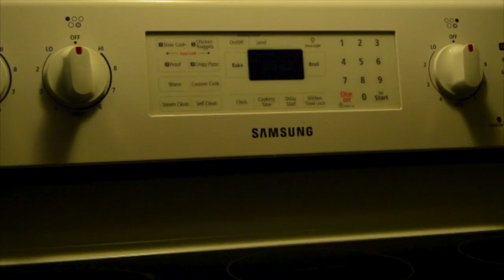Changes | Iesha Preche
Changes can be scary, but can make significant improvements in your life. In this short film, we see the kettle being used often in the process of making tea, until a new coffee/tea maker is bought, and is now being used more than the kettle, its quiet, and easier to use than the kettle. The new kitchen instrument is being used so often, that the kettle no longer holds its purpose.  Change can be intimidating, but it's important to remember that letting go of something old can make room for something new and better. Relish the chance to better yourself and improve your life.